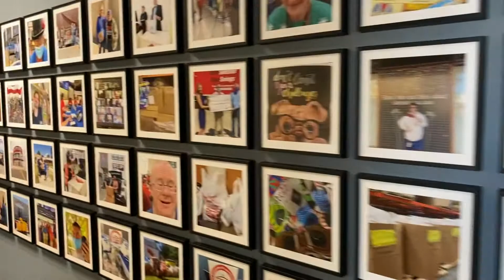Walk of Relief